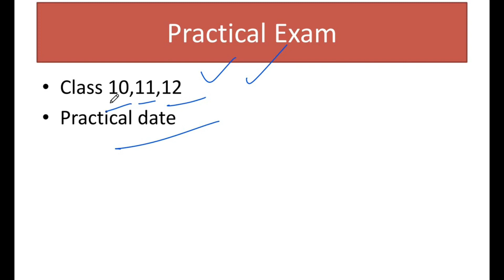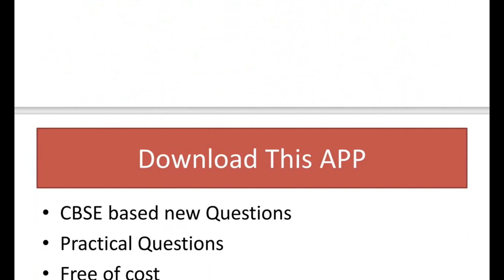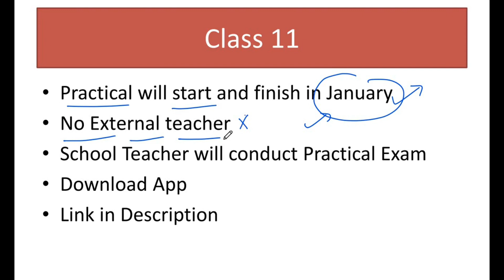Cbse practical exams 2022 - 23 | cbse latest news | cbse update